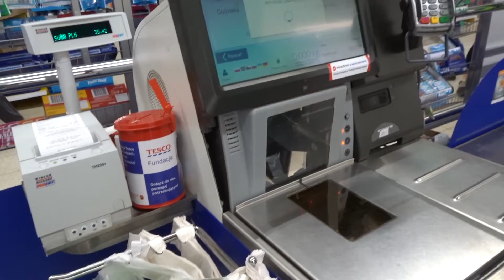FIRST MEET NAMIN NI LAARNI (minda) | FILIPINA IN POLAND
I’m vlogger Vloggeran!whahahha
I’m pure Filipina!
And my husband is Polish, Sylwester Kopec
My name is KEMBERLY TIONG KOPEC.